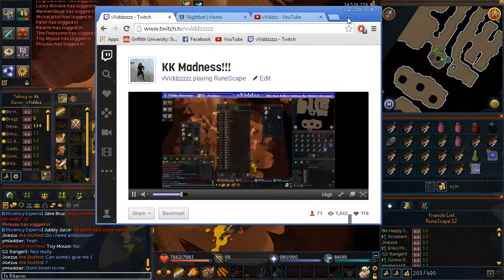Completionist Progress and KK Madness!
Runescape 3
Runescape 3 Commentary
EOC Commentary
Runescape 2007 commentary
Runescape 3 Gameplay
Runescape 3 Review